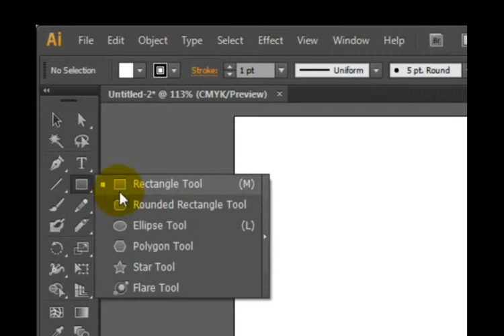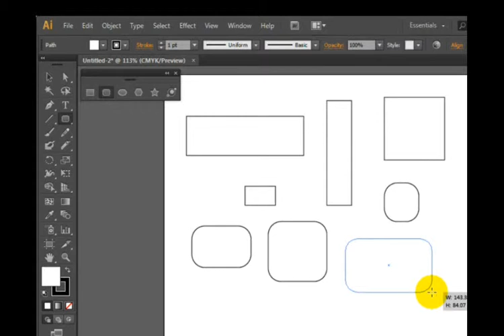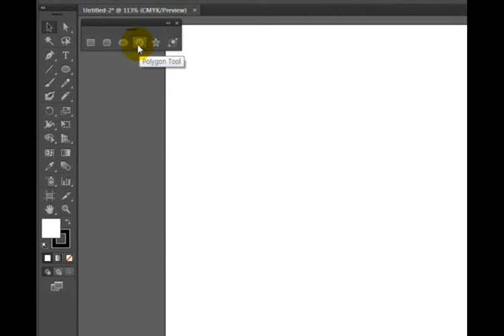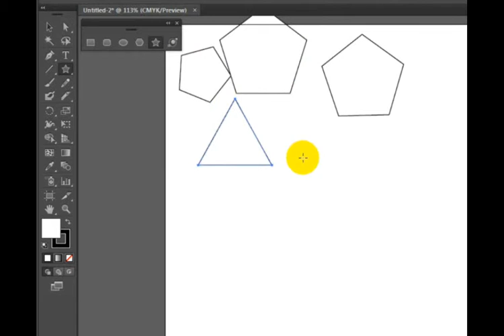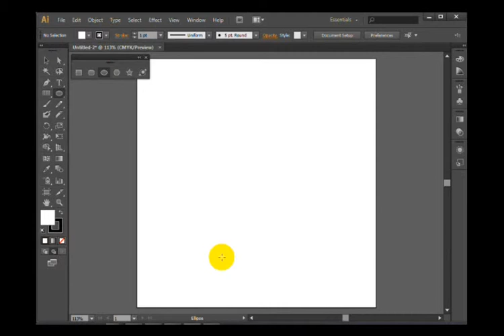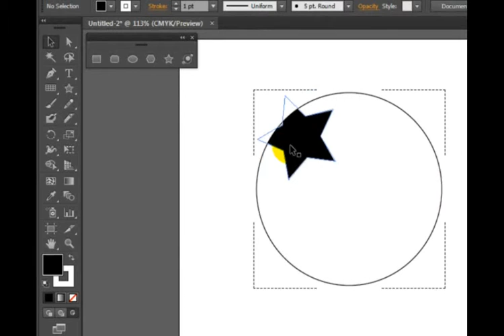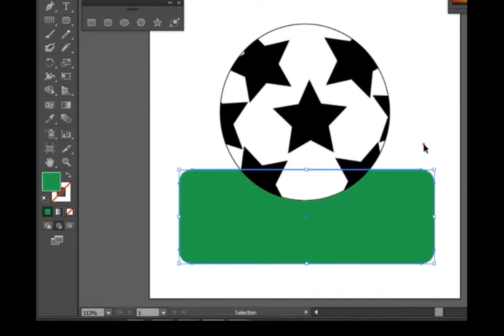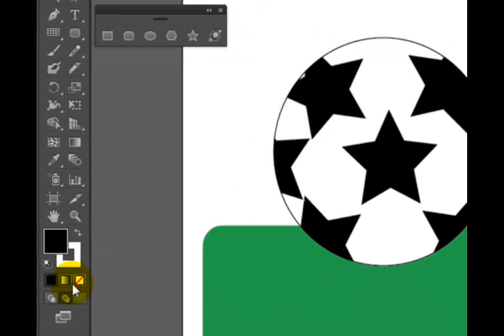illustrator CS6 마스터 하기-7 도형 툴로 오브젝트 그리기1